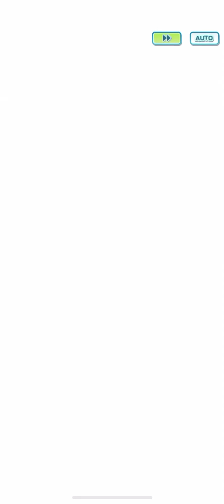PokemonMastersEX Pasio Special Stadium 2k points Bertha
I tried this one with different teams, but it just didn’t work out since I had used Morty Ho-Oh for a different round.
So instead of resetting the whole stadium I allowed myself to take the easy route this time. Good lesson for myself to next time check if I’m gonna need to use specific units against certain people.